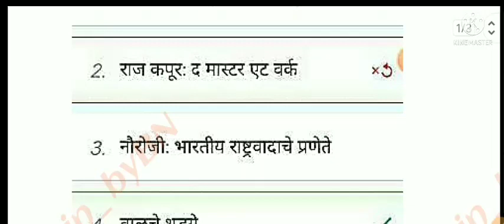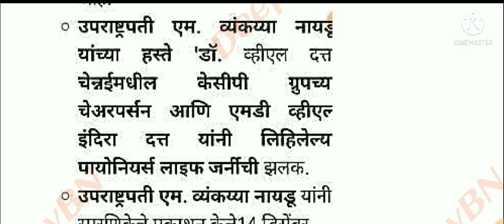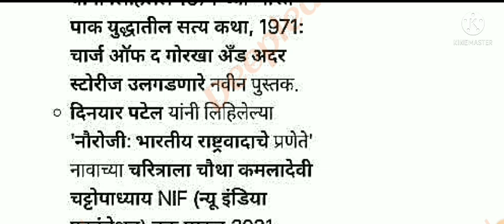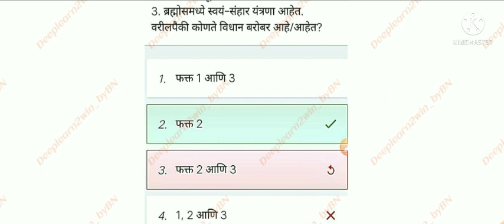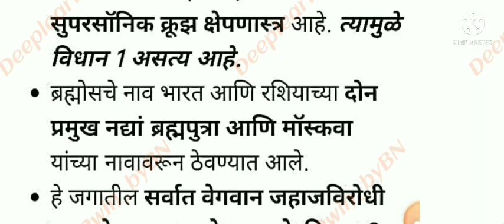चालू # घडामोडी|Current affairs| #2022